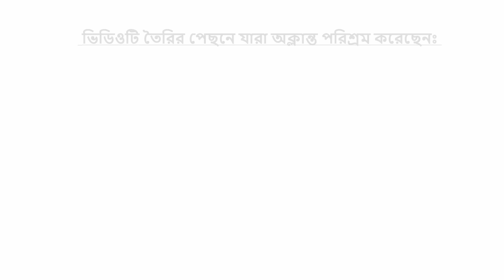দুষ্টু বাঘের উচিত শিক্ষা (বক ও শিয়াল) Daku Siyal | Rupkothar Golpo | Bangla Cartoon Tunir Kathal Gas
আরও কিছু ভালো লাগার কার্টুনঃ

Bangla Cartoon,
bangla cartoon.
fairy tail,
vhuter golpo,
meena Cartoon,
gorjila cartoon,
animation movie,